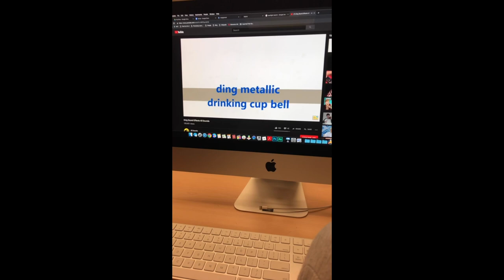NewsWatch Blooper Reel